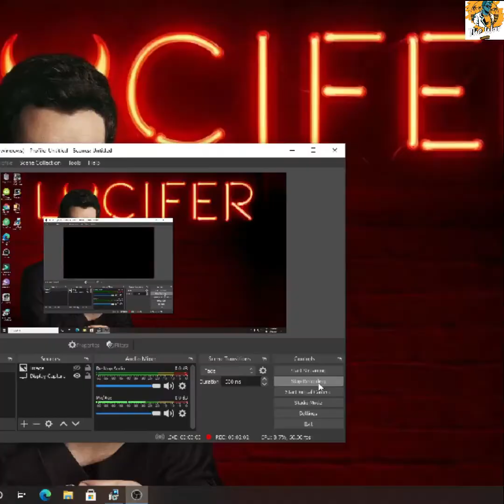Euro Bus Simulator 2 : Epic Off Road And Speed Test Gameplay || The War Gamer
AND ASLO CHECKOUT THE OTHER VIDEOS ON OUR CHANNEL